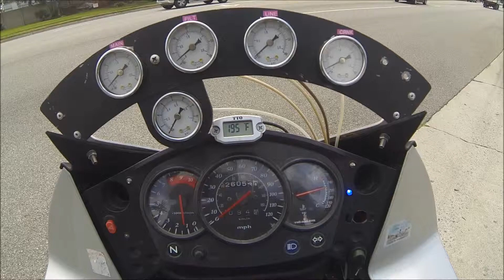Shaky and psychedelic